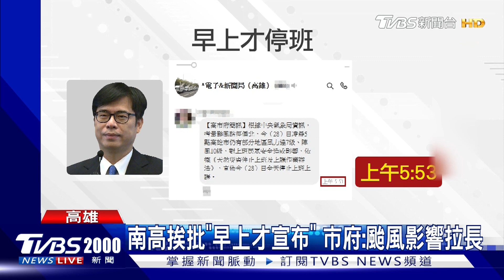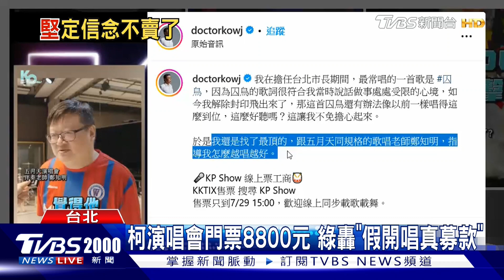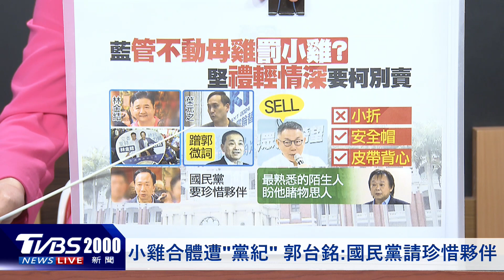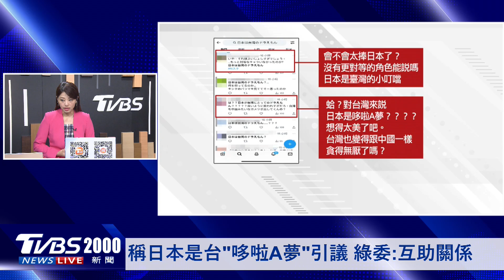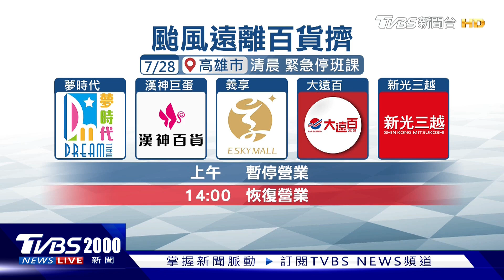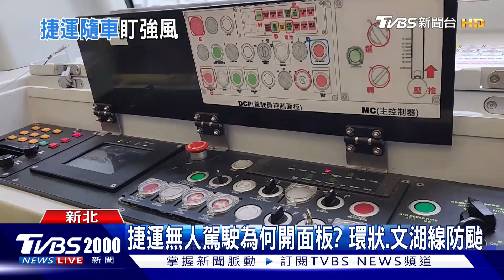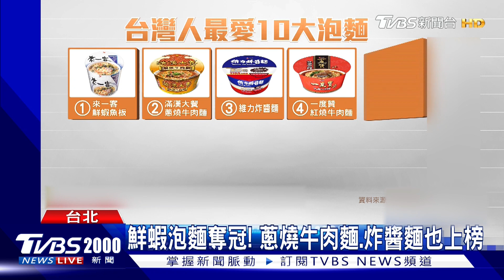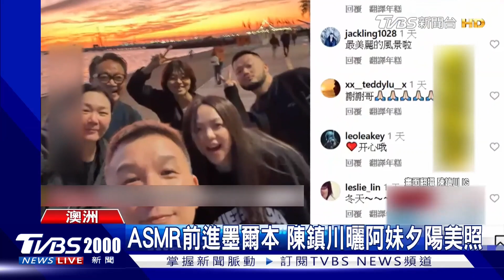【2000新聞直播完整版】停班課逆轉罵翻!黃偉哲喊冤 柯嗆新潮流「不倒!台灣不會好」 20230728｜TVBS新聞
南高屏髮夾彎凌晨緊急宣布停班課，不少民眾已冒著風雨出門，得知放颱風假罵翻，而台南晚高雄一分鐘宣布停班課，遭轟「為何不前一天就宣布」，黃偉哲回應，變與不變都會被罵。民眾黨主席柯文哲最近被綠營猛攻北流、北藝爭議，就連監院也說要調查北流爛帳1.9億，但柯文哲認為這都是選舉的政治攻擊，因為掌管監察院的院長是陳菊，槓上的文化部部長也是陳菊子弟兵，就連點名他的民進黨議員，剛好都是跟他結怨的「新潮流派系」。